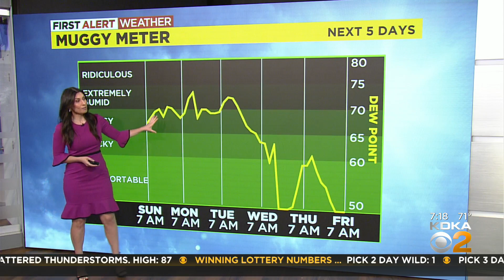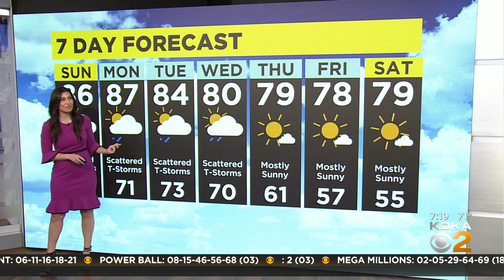KDKA-TV Morning Forecast (8/7)